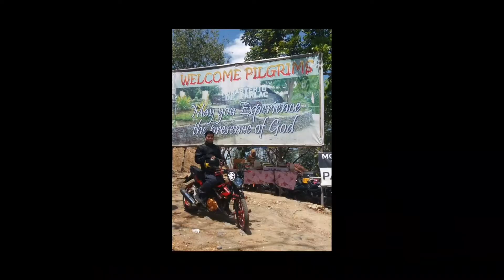firstvlog TheRaiderCruiserT.R.C.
Hi i'm Dan GiL, The Raider Cruiser T.R.C. I just want to share my motovlog and travelvlog adventures.

Please.